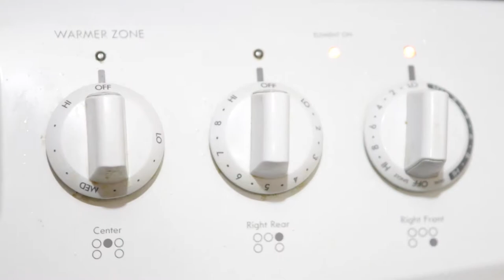Kalabasa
A short film that documents the preparation of Ginataang Kalabasa--a  traditional Filipino dish.